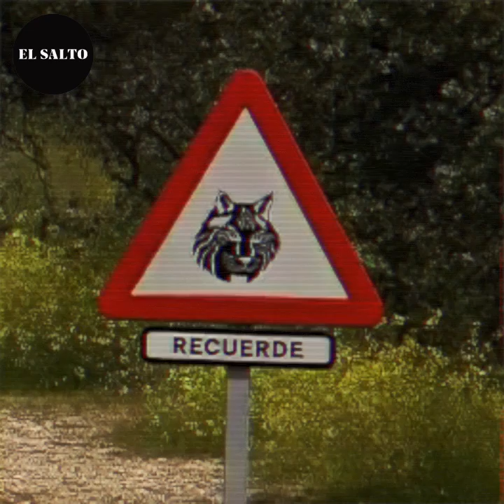Cinco linces atropellados o tiroteados en tres semanas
Este domingo ha sido hallado el primer ejemplar de lince fallecido en 2018, un joven macho atropellado en Torredelcampo (Jaén). En 2017 fallecieron al menos 46 de estos felinos.